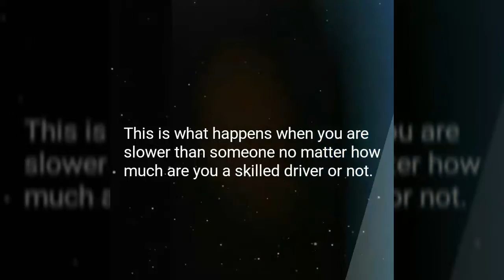Player 3 VS Harsh Sharma || Friendly Challenge || Lamborghini Veneno || M-6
Challenge was given by Player 3 on G+. It was a friendly challenge for anyone. So I got into it. And see what happened😉